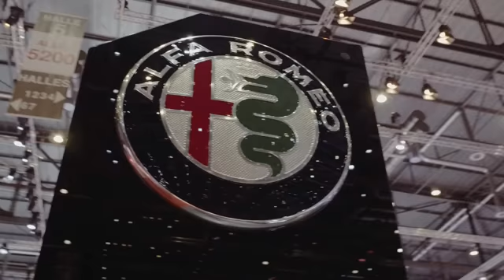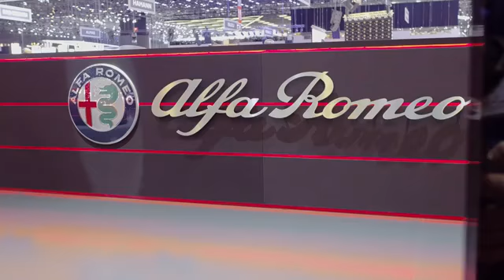Alfa Romeo no salão de Genebra 2017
Veja o Stelvio, o Giulia, o 4C e outras beldades italianas no stand da Alfa em Genebra. Geneva Motorshow.